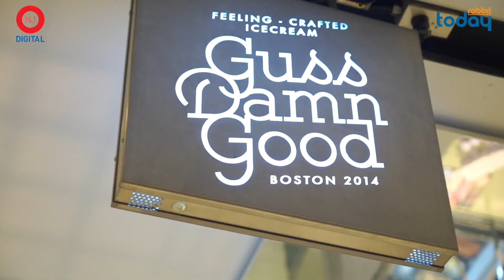NJ TRAVEL Episode 4: ลุย CTW ห้างใหญ่ใจกลางเมือง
Weekend นี้ NJ Digital และสองสาว ‘เฟย’ กับ ‘แคนดี้’จะพาไปเที่ยวห้างกัน แต่แค่ไปห้างเฉยๆ มันก็คงจะธรรมดาไป๊ เพราะฉะนั้นแน่นอนว่าพวกเธอทั้งสองจะมาพร้อมกับภารกิจป่วนๆอีกเช่นเคย แต่จะเป็นอะไนบ้างนั้น ต้องดูกันเองเลย